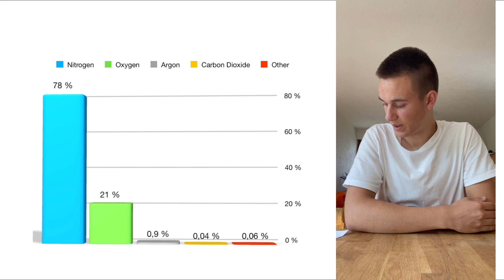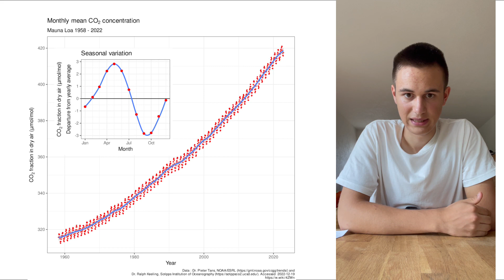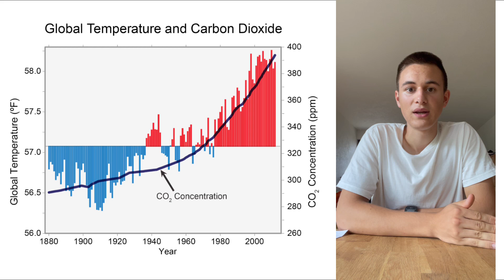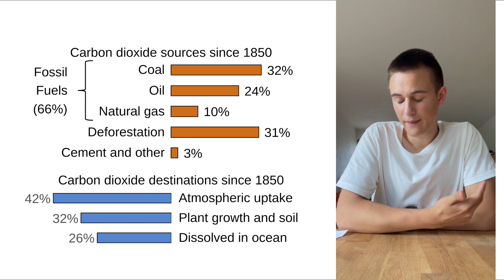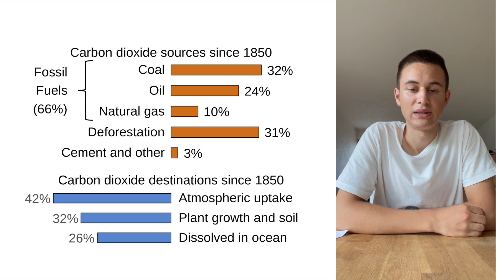Is the Climate Change real or fake? Besidenews - extra 27th August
Is the climate change/climate crisis real or fake? What are the arguments against and in favour? Presented by: The Real European